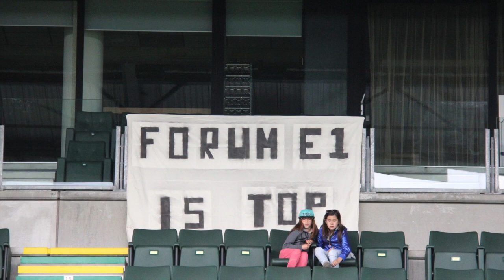Netwerk finales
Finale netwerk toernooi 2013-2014